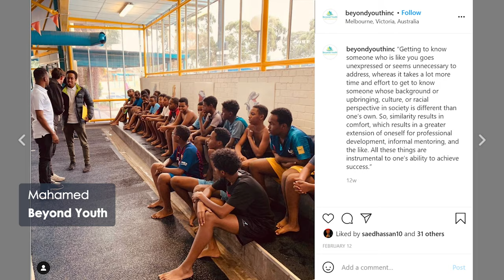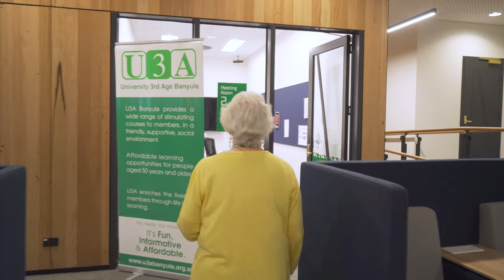Celebrating Volunteers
Celebrating Volunteers video for Volunteer Week 2021